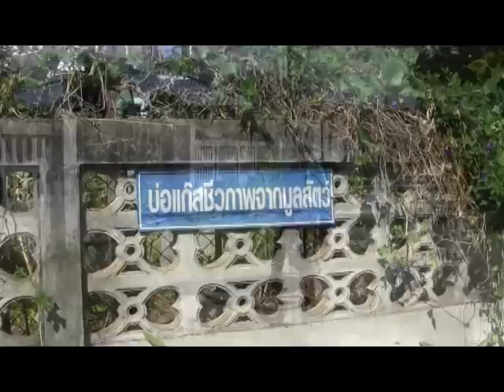อบรมสร้างแกนนำหมู่บ้านต้นแบบฯ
เมื่อวันที่ ๑๙-๒๑ธันวาคม๒๕๕๕สำนักงานพัฒนาชุมชนจังหวัดพะเยาได้จัดอบรมสร้างแกนนำหมู่บ้านเศรษฐกิจพอเพียง ณ ศุนย์เรียนรู้ชุมชนบ้านบัวหมู่ที่๔ตำบลบ้านตุ่นอำเภอเมือง จังหวัดพะเยา

ณ วันนี้...พร้อมแล้วหมู่บ้านต้นแบบเศรษฐกิจพอเพียง ชนะเลิศถ้วยรางวัลพระราชทาน พระบาทสมเด็จพระเจ้าอยู่หัวฯ..พร้อมสมบูรณ์แบบที่จะเป็นศูนย์เรียนรู้ปรัชญาเศรษฐกิจพอเพียง จุดดูงาน และ จุดฝึกอบรมด้านการดำเนินชีวิตตามแนวเศรษฐกิจพอเพียง ที่นี่มีจุดการเรียนรู้มากมาย อาคารฝึกอบรม วิทยากรท้องถิ่น บริการอาหาร บ้านพักโฮมสเตย์ และมัคคุเทศก์ที่จะนำเที่ยวชมจุดเรียนรู้ต่าง ๆ ติดต่อขอดูงานและฝึกอบรมที่ นายบาล บุญก้ำ ผู้ใหญ่บ้าน โทร.082-6940939